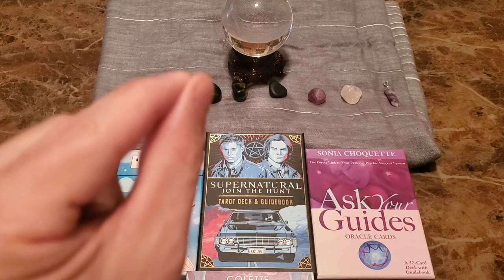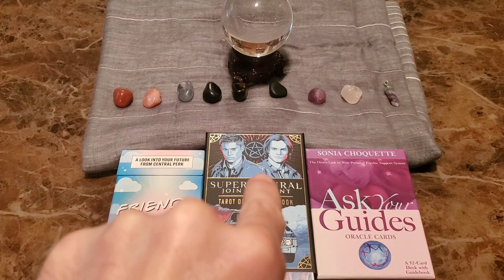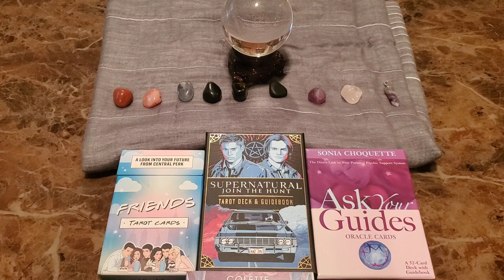Capricorn, Leo & Scorpio Surfing the Cosmos Psychic Channeling. August 2023.